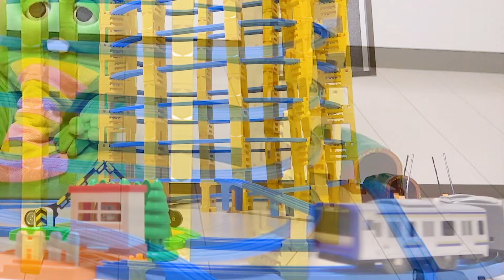【はたらくくるま】新幹線や機関車がいっぱい！巨大タワーで遊ぼう♪【プラレール】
【はたらくくるま（働く車）】出発進行！いろんなプラレールで遊ぼう！【山手線】【横須賀線】【丸の内線】【中央線】【でんしゃ（電車）】

たっくさんのプラレールが大集合！！【はたらくくるま（働く車）】【でんしゃ（電車）】【しんかんせん（新幹線）】【きかんしゃ（機関車）】

【トミカ】おっきなパトカーがかっこいい基地になる！巨大パトロールカー登場！【はたらくくるま（働く車）】【japanese police car Tomica】

【トミカ】火事だ！大きな消防車で出動！変形ファイヤーステーション！　Toy Cars Transformation Fire 【はたらくくるま】

【はたらくくるま(働く車)】機関車（きかんしゃ）たちと巨大タワーであそぼう！【プラレール】

【はたらくくるま】ひろげて立体！街マップでドクターイエロー＆山手線を走らせてみた！【トミカ】【プラレール】

【はたらくくるま】でっかいゴミ収集車でまちをキレイに！いろんなモノを運ぶくるまが大集合！【トミカ】

ぼくらのグッズはここで販売してるよ〜 ‎((pq•ᴗ• )♬